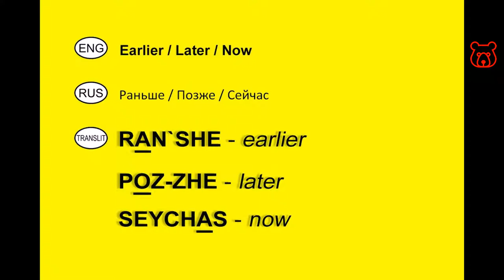How to say in Russian 'Earlier. Later. Now.'